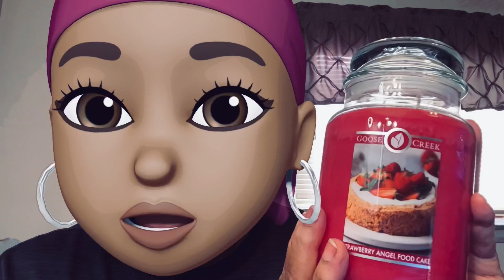Goose Creek Candle Review: Strawberry Angel Food Cake (Gourmand SCENT)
Here's another LIT candle review.

Fragrance Notes:
Top: Fresh Strawberry, Juicy Pineapple
Mid: Fluffy Angel Food Cake, Warm Vanilla
Base: Buttery Vanilla, Sweet Caramel

Burn Time: Up to 150 Hours
Wax Info: Premium Paraffin
Size: 24oz (680g)
Wicks: 2 wicks - 100% lead free